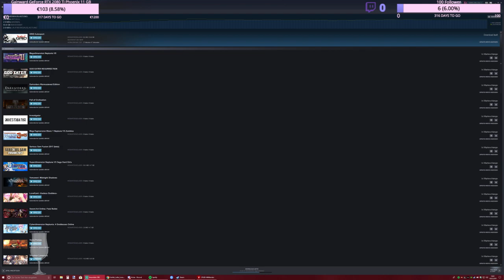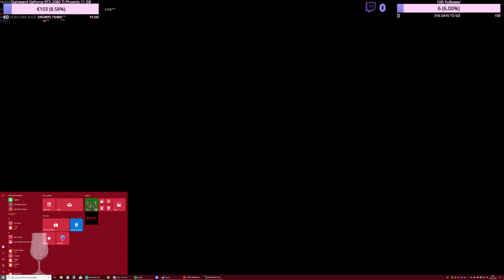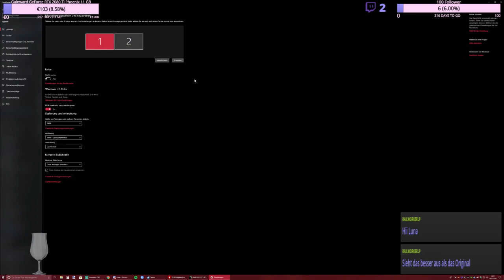[720p/60FPS]Dark Souls Remastered - Manus lässt mich ordentlich durch!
Hier nehme ich das Add On von Dark Souls in Angrif. :D

PC Komponenten:
OS: Windows 10 Home 64 Bit
HEADSET: Roccat Khan Pro
GAMEPAD: PDP Royal Purple XboxOne & Windows Wired
GEHÄUSE: Enermax Saberay
PSU: SAMA HTX-750-B7 ARMOR
CPU: AMD Ryzen 7 2700X
CPU KÜHLER: BeQuiet Dark Rock Pro 4
MAINBOARD: Gigabyte GA-AX370-Gaming K7
RAM: 16 GB G.Skill Sniper-X DDR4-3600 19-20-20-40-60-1T
GPU: Zotac GeForce GTX 1080 Ti Mini 11 GB GDDR5X-RAM
HDD: Seagate ST4000DM004 4 TB
SSD: Adata XPG Gammix S11 Pro 1 TB
MAINSCREEN: BenQ EL2870U 4K HDR10
SUBSCREEN: ASUS VW246H 1080p